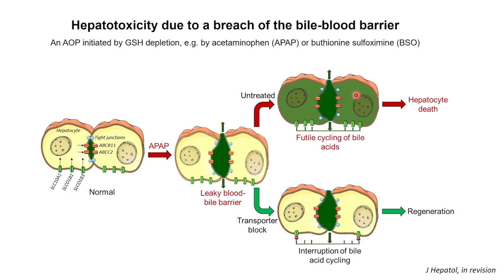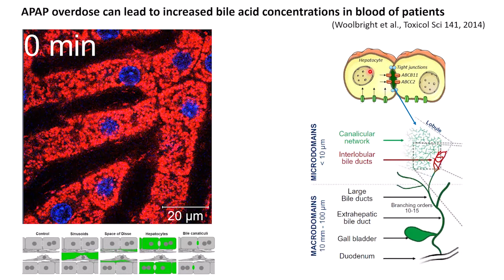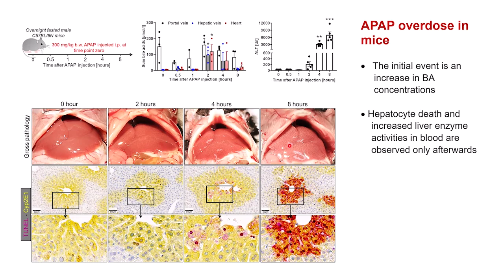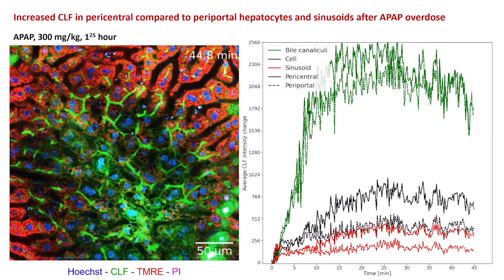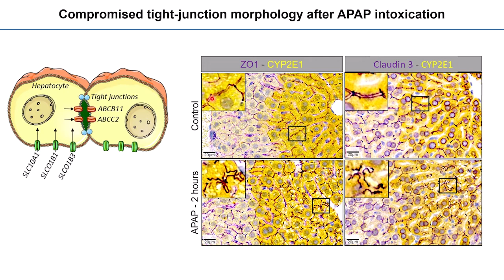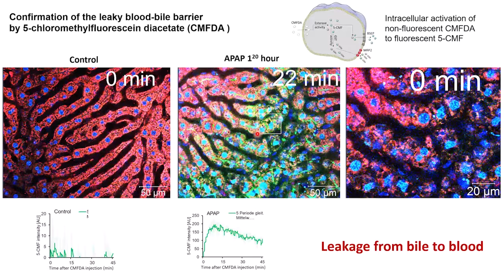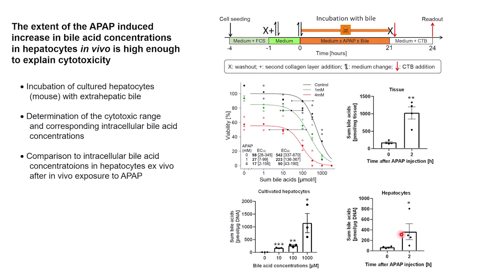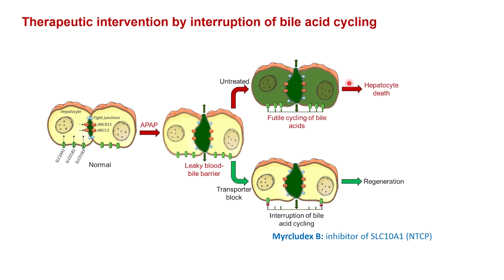Functional imaging of hepatotoxicity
A novel mechanism of liver toxicity: paracetamol overdose causes the futile cycling of bile acids

A so far unrecognized mechanism of liver toxicity has been identified at IfADo that is caused by the analgetic drug paracetamol and also by other drugs that deplete the antioxidant tripeptide glutathione (Ghallab et al., in preperation, 2021). A paracetamol overdose compromises the tight junctions of bile canaliculi, highly concentrated bile leaks into the blood of liver capillaries and is taken up again into hepatocytes. Importantly, the resulting recycling of bile acids can be interupted by compounds that block bile acid uptake carriers of hepatocytes. The novel mechanism was presented at the Eurotox Congress 2021 by Jan Hengstler, Scientific Director of the Leibniz Research Centre for Working Environment and Human Factors at TU Dortmund (IfADo).